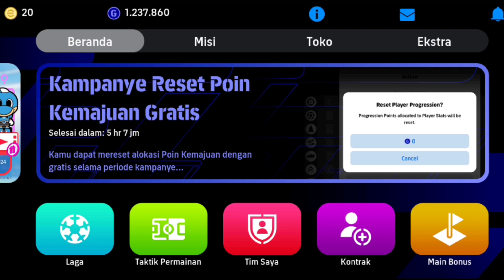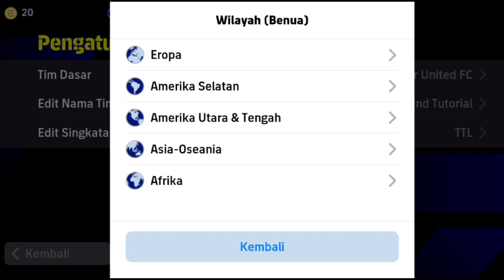Cara mencari club Al Nasar di efootball terbaru 2024